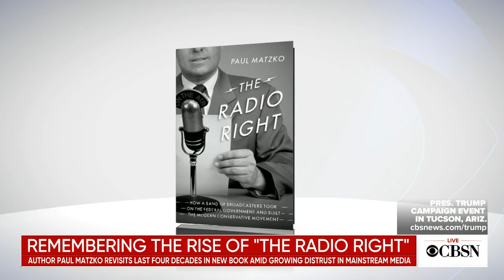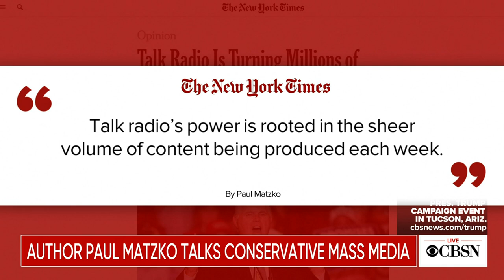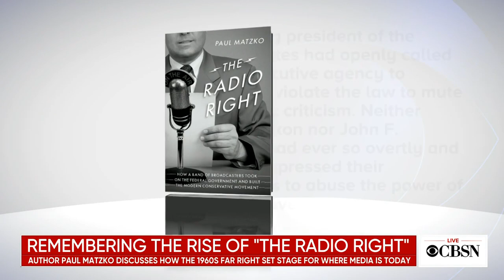Author explains how the far right of the 1960s shaped modern media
Trust in mainstream media has hit new lows in recent years. But in his new book, "The Radio Right: How a Band of Broadcasters Took On the Federal Government and Built the Modern Conservative Movement," Paul Matzko reminds us we've been here before. He joined CBSN to discuss how the 1960s far right sowed the seeds for what we're seeing today.